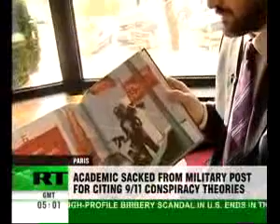Sacked over 9/11 conspiracy theory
French professor sacked over 9/11 conspiracy theory
27 February, 2009, 09:40

An academic in France has been sacked by the Ministry of Defence after questioning the official version of events surrounding the 9/11 attacks. He now reportedly plans to sue the government.

Yahoo StumbleUpon Google Live Technorati Scoop del.icio.us Digg Sphinn Furl Reddit Aymeric Chauprade lost his job allegedly over the introduction to his latest book about political crises around the world, and more specifically, that the 9/11 attacks in New York City and Washington D.C. were an orchestrated "American-Israeli conspiracy". The Defence Minister had strong objections to the material, so Aymeric had to go.

Jean Dominique Merchet, a French journalist, was the first to report on the sacking.

The Ministry of Defence has reacted too brutally. They have transformed Chauprade into a victim, and not an intellectual opponent  even if what he defends is not good, Merchet said.

Chauprade explained his firing by the Ministry of Defence as the result of him speaking about a subject that was considered off limits.

I touched upon a taboo  the theory of a conspiracy plot. Apparently there is only one possibility in an accidental world. And all the wars have sprung from this  Afghanistan and so on.

The book's introduction highlights a theory that the twin towers were blown up as part of an American-Israeli pact.

He did scientific work  see it's written here, the theories included here are contesting the official theory of Muslim responsibility. That's an opinion! says Chauprades lawyer Antoine Beauquier.

Defence Minister Herve Morin was reportedly outraged by the suggestions and demanded the academic's sacking from his job at the French Military College in Paris, where Chauprade was teaching geopolitics.

The Ministry has refused to comment on the affair.